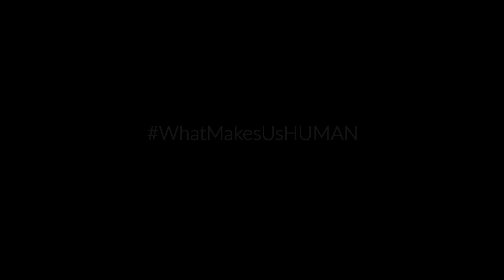La entrevista de Sophie - IRLANDA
El momento clave de la vida de Sophie fue cuando vivía en un centro y fue testigo de la muerte trágica de un amigo por sobredosis. Tuvo que presentarse ante el tribunal y explicar a sus padres por qué había perdido la vida. Y recuerda pensar: mi vida podía coger dos caminos diferentes: podía seguirlo por el camino de la muerte o podía hacer algo con mi vida.

HUMAN exist in several version :
A theatre version (3h11) , a tv version (2h11) and a 3 volumes version for the web. Music by Armand Amar.

Todos nuestros rodajes han compensado su huella de carbono mediante el programa Acción Carbono Solidaria de la Fondation GoodPlanet.

Seleccionar los subtítulos (CC) para conocer los países donde fueron filmadas las imágenes y el nombre de los entrevistados.